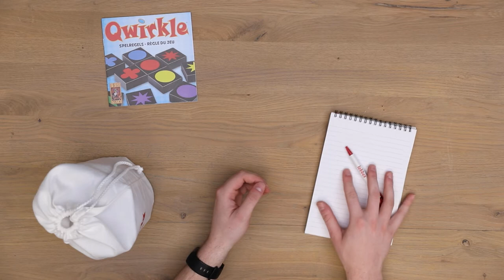Hoe speel je Qwirkle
Hoe speel je Qwirkle? In deze speluitleg video legt onze kenner Melvin aan je uit hoe het spel Qwirkle werkt. Hij leert je de spelregels, de puntentelling en vertelt je waar je op moet letten.

Qwirkle is een abstract familiespel voor het hele gezin. Omdat er geen speelbord nodig is, kun je op elk oppervlak spelen! Leg de tegels met verschillende kleuren en vormen aan elkaar om punten te verdienen. Maak jij de Qwirkles compleet?

Hoofdstukken:
00:04 Intro
00:26 Wat komt er uit de verpakking
00:41 Voorbereiding van het spel
00:50 Het spelverloop
01:12 Doel van het spel
02:19 Hoe werkt een speelbeurt
04:24 Puntentelling
05:42 Wat is een Qwirkle
06:40 Nieuwe beurt
06:59 Het einde van het spel
07:29 Outro